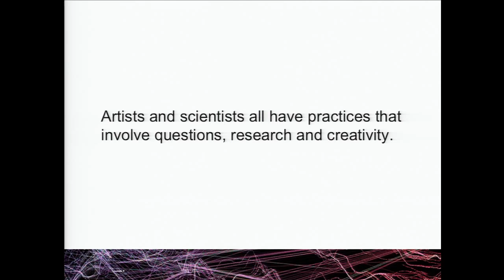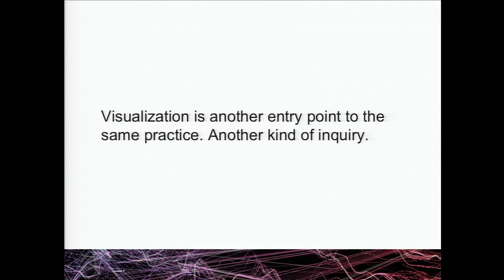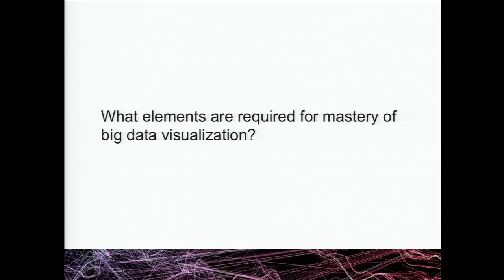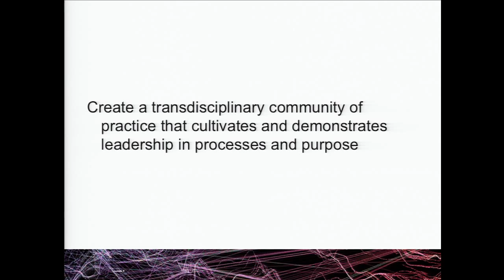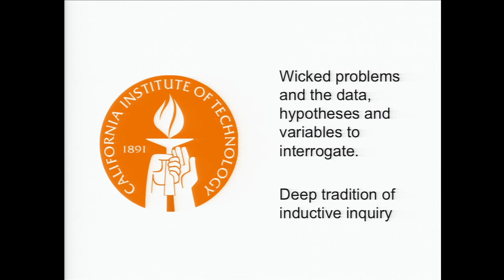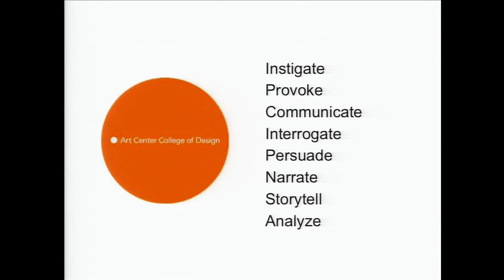Introduction - Scott Davidoff, Hillary Mushkin, and Maggie Hendrie - May 23, 2013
This talk is part of the symposium, "Data Visualization from Data to Discovery: Art Center + Caltech + JPL", May 23, 2013 | Beckman Auditorium | Caltech, Pasadena, CA, USA

The New Telescope: Visualization as Collaboration between Art, Design & Computation

A stable view of the Cosmos governed the Western world for 15 centuries. The telescope changed that forever, letting us see an imperfect sun, Jupiter's moons, and a civilized Mars. Computation, visual communication, interaction create a similar convergence today, creating a new way to see the Universe. We introduce experts at the core visualization skills to one another, and invite the community to consider how visualization can be a partner to answer the questions they are passionate about.

Dr. Scott Davidoff leads design and development of the user interfaces that command all JPL spacecraft. His expertise includes Human-Computer and Human-Robot Interaction, Visualization, and Design. As a Principal Investigator, Dr. Davidoff researches new ways to more naturally control complex, future space exploration platforms (like the Athlete rover). While teaching at Carnegie Mellon University, Davidoff developed various lightweight prototyping methods that now form part of Design and HCI curricula. Across his over 15 years of experience, Davidoff has authored over 20 research papers, including best paper at the 2012 ACM Conference on Designing Interactive Systems. He has served on the program committees for the ACM Conferences on Computer-Human Interaction (CHI), and Tangible and Embedded Interfaces (TEI). Prior to JPL, Davidoff was Principal Designer at Scott Davidoff Design, where he led advanced development projects for companies like SBC Ameritech, Nortel Systems, and America Online. His work has been featured at research institutions worldwide, including Google and Microsoft Research. Dr. Davidoff has a Ph.D. in Human-Computer Interaction, an MS in Computer Science (Research), and an M.HCI in Human-Computer Interaction (Practice), all from Carnegie Mellon.

Hillary Mushkin, Caltech: Hillary Mushkin is a visual artist exploring contemporary and historical intersections of visual culture and socio-political consciousness. She works in studio and post-studio forms including drawing, media, and interactive formats. Mushkin frequently collaborates with others from fields including art history, poetry, and architecture. Mushkin's projects have been exhibited at the Freud Museum (London), the Getty Museum (Los Angeles), and White Columns (New York). She has also produced works in alternative contexts including sidewalks, a state park, and the 29 Palms Marine Corps base. In addition to her artistic practice, she is Co-Chair and Professor of Digital Media Arts and Design at Orange Coast College and Visiting Professor of Art and Design at California Institute of Technology (Caltech), directing a new art, design, science and engineering collaboration initiative. Mushkin received a BFA from Rhode Island School of Design and an MFA from U.C. Irvine.

Maggie Hendrie, Art Center: Formally launching in Fall 2012, Art Center will be the first school in Southern California to offer an undergraduate degree in Interaction Design with Maggie at the helm. As principal of Maggie Hendrie Design, an interactive strategy and design practice, she has created business and service solutions such as software, iPhoneapps, social tools and consumer-facing digital products for such Fortune 500 companies as Allstate, PepsiCo, Sears, Mattel and Toyota Motor Company and startups in the US and Europe. Prior to this she ran Sony's UX practice where she was responsible for working with Sony divisions worldwide to integrate usability, information architecture and interaction into devices and cross-platform projects. Her previous positions include Creative Director for User Experience at WhittmanHart/MarchFIRST, Inc., Director for User Experience at Caresoft, and Senior User Interface Designer at Cybermedia. She received her MA in Liberal Arts from Edinburgh University, her MS in Communication+Information Sciences from the Nouvelle Sorbonne University, Paris and her Diplôme D'Etudes Approfondies (DEA) from the Paris VII University in Multimedia Design and Communication.

About the symposium:

Nearly every scientific and engineering endeavor faces a fundamental challenge to see and extract insights from data. Effective Data Science and Visualization can lead to new discoveries.

Together, we at Caltech, NASA JPL, and Art Center represent the same convergence of science, engineering and design that drives new Big Data-powered discovery.

On May 23, 2013, industry leaders visited Pasadena for a series of talks to inspire, unite and challenge our community to re-examine our practices, and our perspectives.